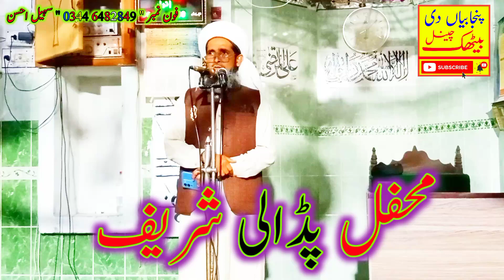Imam E Ambiya Habib E Kibriya || new punjabi kalam 2023 || Sabar Hussain